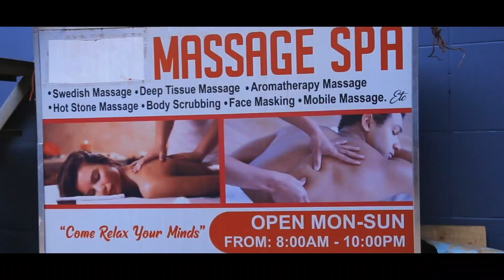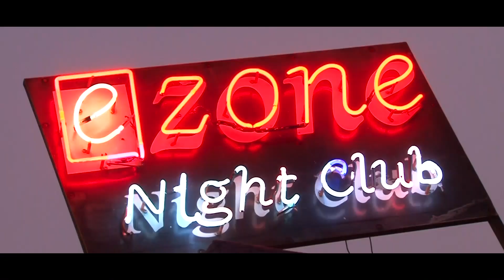EBYA NAMBOOZE BYONGEDDE OKWONONEKA, BAMUTADDE KUBYUUMA THIS MONG